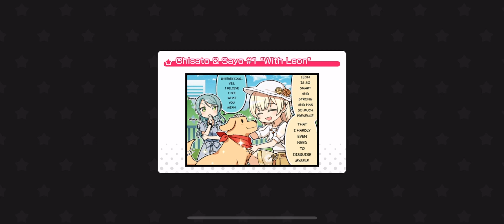Oddloop Expert FC BanG Dream! Girls Band Party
Difficulty: 26
Poppin’Party’s cover of Koi to Uso’s opening theme, originally by Frederic.  This was an unusual one to see get added to the EN server, being a pretty recent RomCom series theme.  This chart is somewhat tricky and awkward in places.